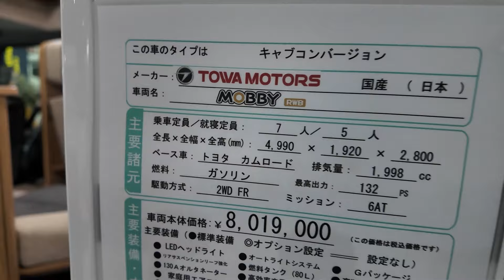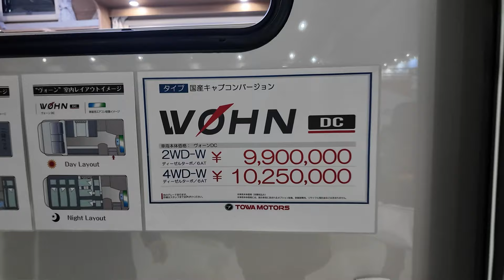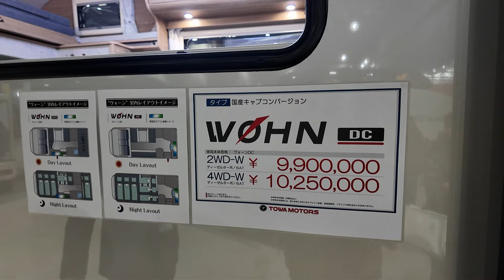名古屋キャンピングカーフェア2024｜東和モータースさんのブース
2024年2月23（金）～25日（日）の3日間。
名古屋キャンピングカーフェア2024が開催されました。
会場は愛知県国際展示場AICHI SKY EXPOです。

ヴォーンDC｜カムロードのキャブコン

ヴォーンEXC｜カムロードのキャブコン

クライン108アーレ｜エブリイの軽キャンパー

INDY108｜ハイゼットトラックの軽キャンパー

スペランツァ540M｜フィアットデュカト

- 運営者情報 -
株式会社パブロック